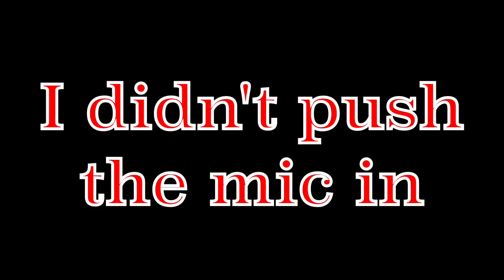Southend shakedown 2015